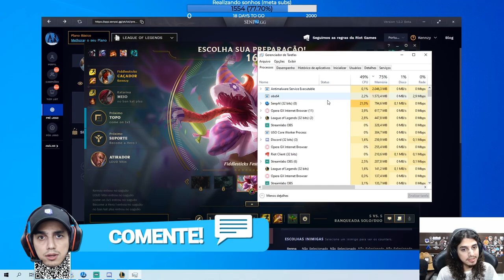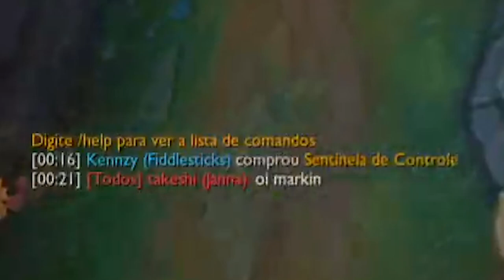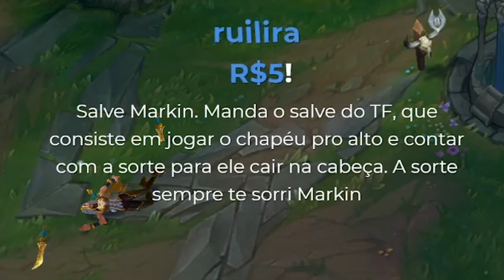VIREI GAROTO PROPAGANDA ?